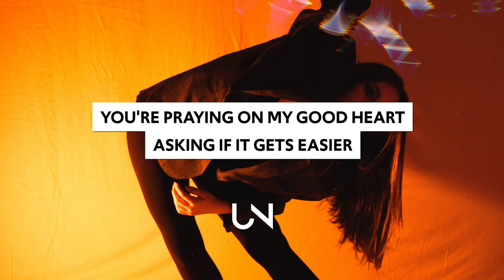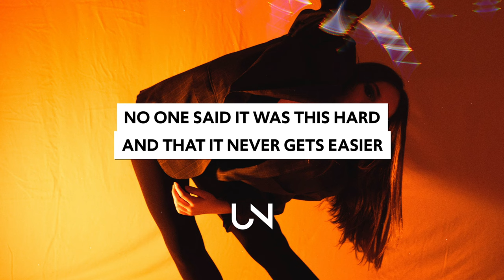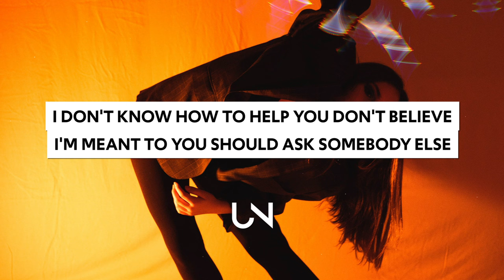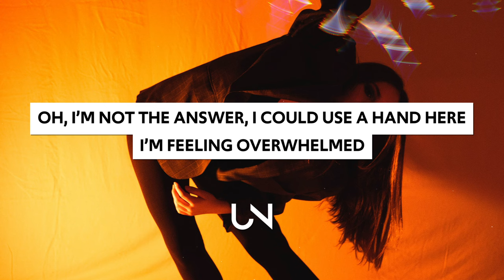Kat Meoz - Somebody Else (Lyrics)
Kat Meoz - Somebody Else (Lyrics / Lyric Video)

Lyrics for Kat Meoz - Somebody Else :)
[Verse 1]
I don't know what to say to you
I’m not an expert, I'm learning too
I haven't heard your name since grade school
Spilling everything you’ve been through
You're praying on my good heart
Asking me for guess, easier
All I know is you've got to break free again and again

[Chorus]
I'm not the answer
I'm still full of doubts and
I had to find out for myself
I don't know how to help you
Don't believe I'm meant to
You should ask somebody else
Oh, I’m not the answer
I could use a hand here
I’m feeling overwhelmed
Sorry I’m not somebody else
Somebody else

[Verse 2]
People think that it's simple like
The effect of a butterfly
Nothing sure on this crazy ride
Except the fact that we're gonna die
No one said it was this hard
And that it never gets easier
You've got to follow your heart over and over again

[Chorus]
I'm feeling overwhelmed
Somebody else

[Chorus]
I'm feeling overwhelmed
Somebody else

Released 08/14/2020

» UNCVRD«